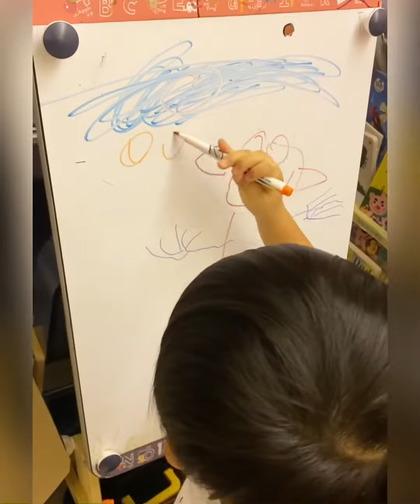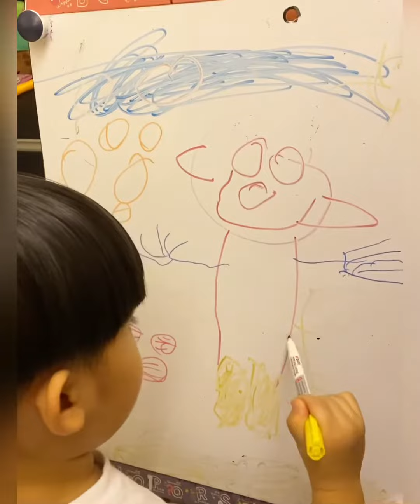Sidney‘s Self portrait (3yr4m)